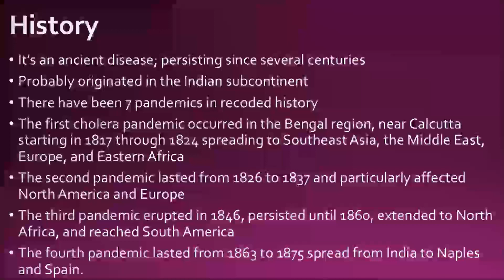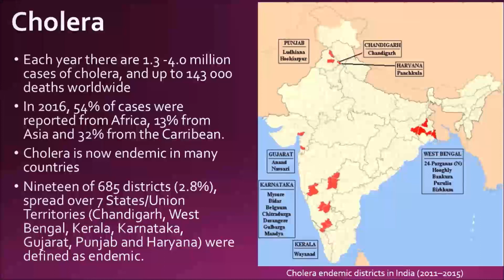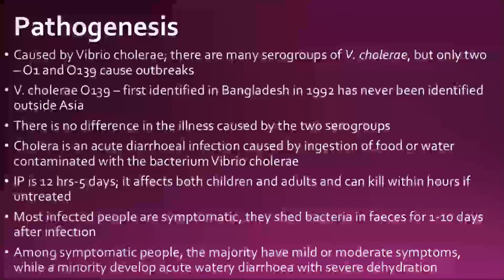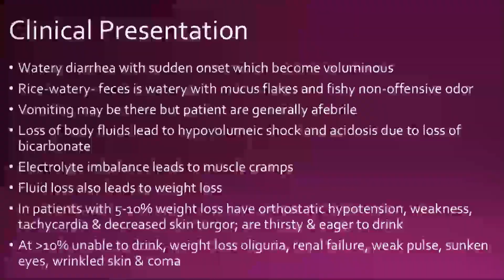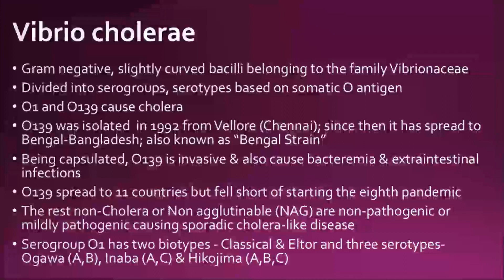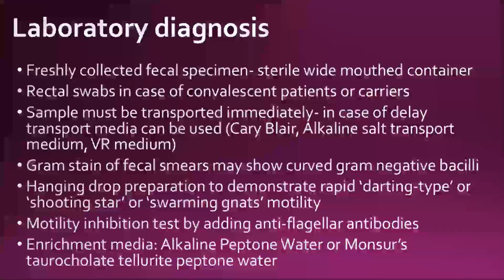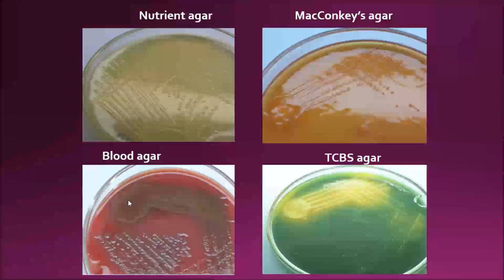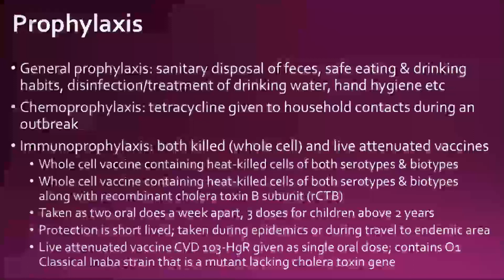Cholera (Vibrio cholerae): online lecture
Video recording of the online lecture on Cholera & its etiological agent-Vibrio cholerae